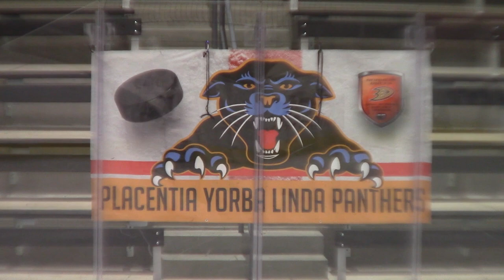20191120 Panthers Goals vs Inland Empire JV